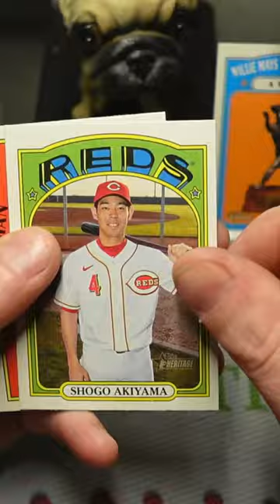2021 Topps Heritage Baseball Pack Rip!